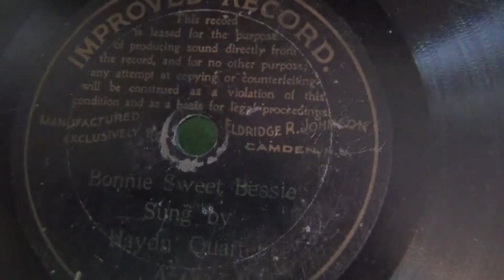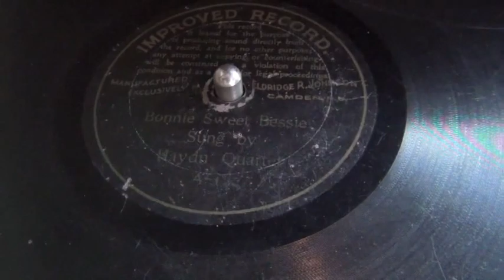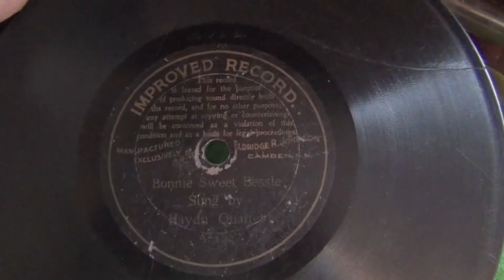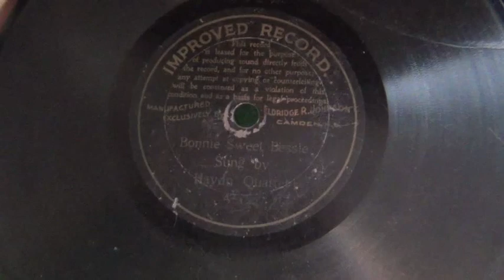Improved Record- 1900 7 inch Record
This is a real early record which was manufactured by Eldridge Johnson in 1900. Eldridge Johnson would go on to make the Victor Talking Machine Company in 1901. This is record from even before Victor. This recording is of Bonnie Sweet Bessie, sung by the Haydn Quartet, a group that recorded as far back as the mid 1890s.